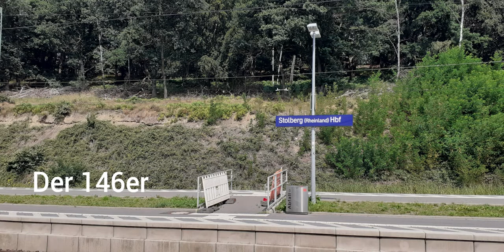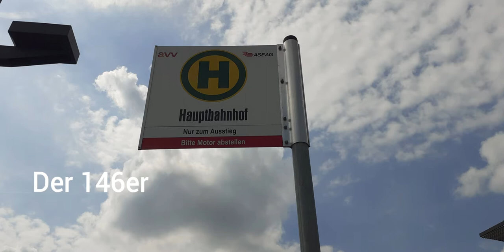Stolberg Hbf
Der Stolberger Hbf im Rheinland ist gar nicht so groß aber die RB20 lässt viele Züge durch den Bahnhof fahren. Wie es dazu kommt seht ihr in diesem Video. Viel Spaß beim Zuschauen wünscht euch der 146er.

Musik und Video Bearbeitung: You Cut Video Editor und YouTube Audiolibary